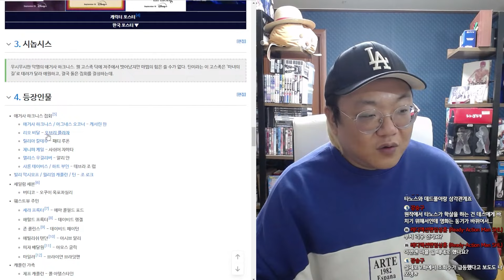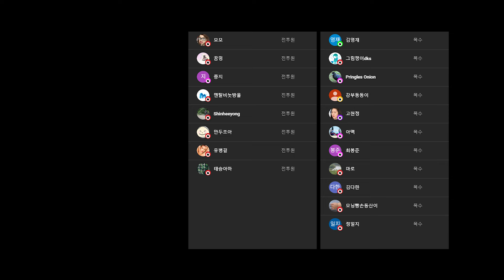올해 최고가 된 히어로🧙🏻‍♀️ I 전부 애거사 짓이야 완결 리뷰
Q. 망작인가? 명작인가? 여러분의 생각은?

이 영상은 라이브 편집본 입니다. 두번 세번 봐주세용~

🎥 방송정보
☞ 제목 : 241101 라이브